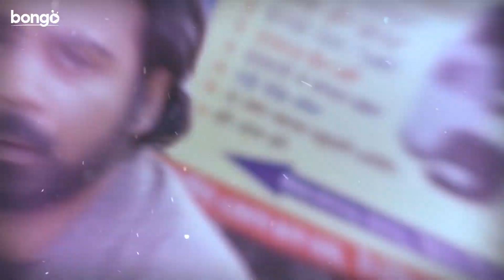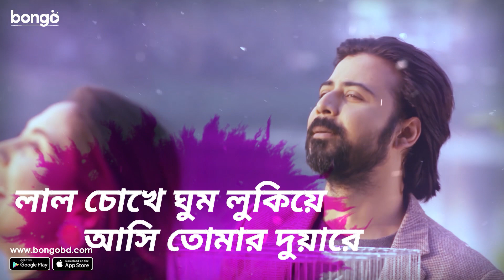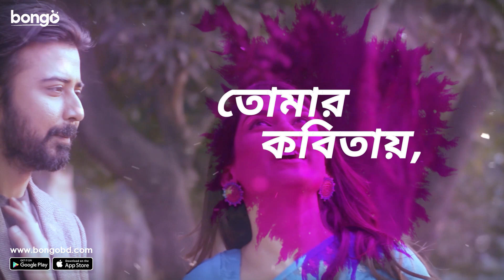Aha (আহা) | Gojodontini | Bangla Lyrics Music Video | Afran Nisho | Mehazabien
Bongo presents "Aha (আহা) " a Bangla lyrical music video song from the drama 'Gojodontini' starring Afran Nisho and Mehazabien Chowdhury in the lead roles. The song has been sung by Shawon Gaanwala.

''আহা'' একটি জনপ্রিয় গান। গানটিতে কণ্ঠ দিয়েছেন জনপ্রিয় কণ্ঠশিল্পী শাওন গানওয়ালা। গানটি নেওয়া হয়েছে ''গজদন্তিনী'' নাটক থেকে। এতে অভিনয় করেছেন আফরান নিশো এবং মেহজাবিন চৌধুরী।